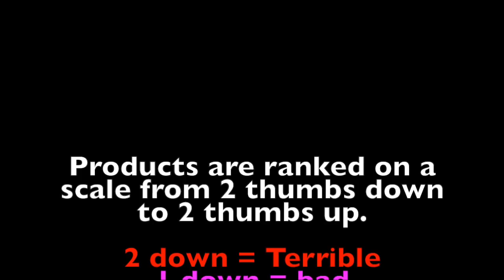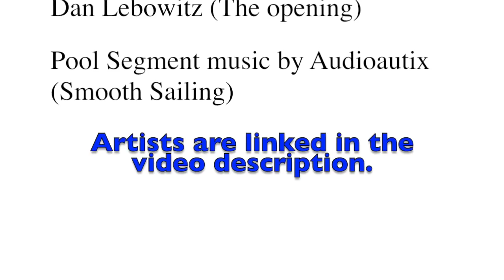Pool & Billiards & BK Spicy Chicken (Vlog 78)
It’s the Wednesday review and this week we stop at Burger King to compare their Spicy Chicken Sandwich to Chick-fel-A’s.

This video also includes business, pool and billiards and many photos from around the East TN Region.

Vlogger - John Disque decides to share his life and thoughts with the YouTube community. Published Monday through Friday by Noon US-est.

Music in Pool Segment By Audionautix (Smooth Sailing)